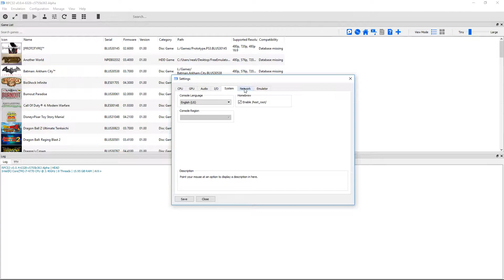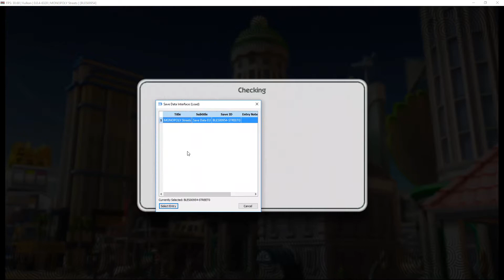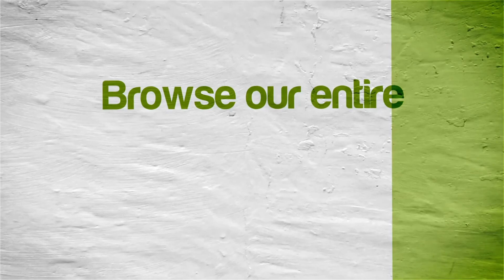RPCS3 Emulator 0.0.4-7651 | Monopoly Streets (Vulkan) | Sony PS3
Monopoly Streets running on a Windows PC via the RPCS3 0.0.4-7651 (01/16/2018) PS3 emulator.  Download the emulator from our site:

Note that the GUI interface of RPCS3 shows it as a different version for whatever reason, but it is actually 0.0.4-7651.